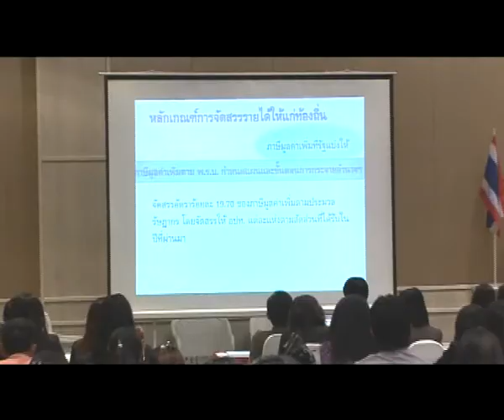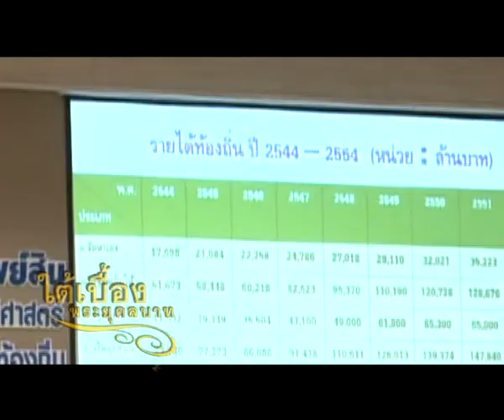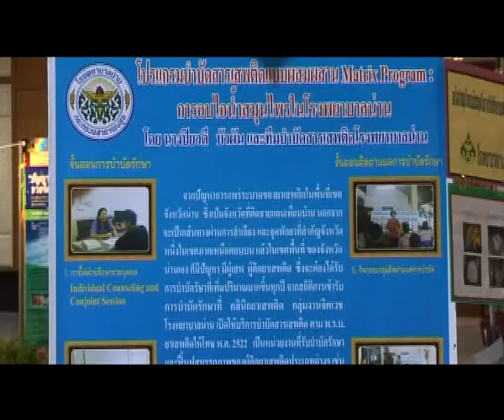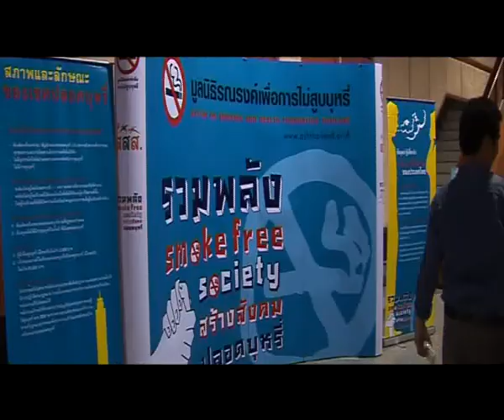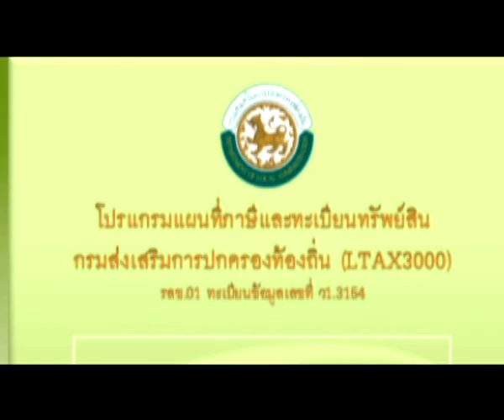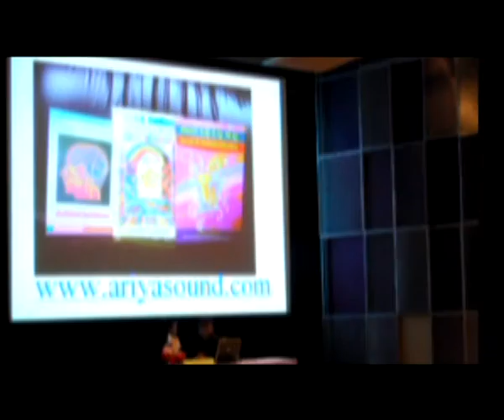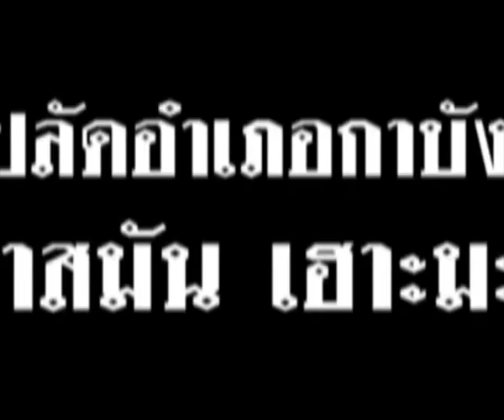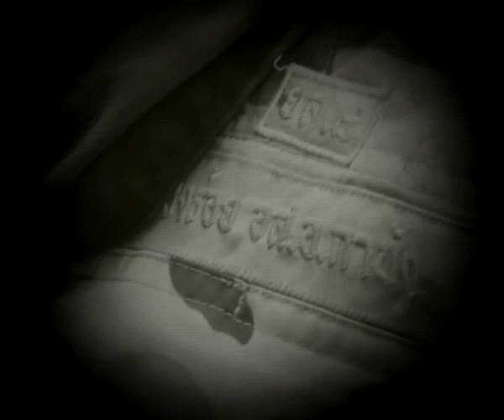MASTER OA 21 07 54@1